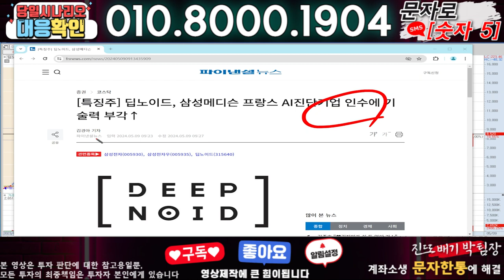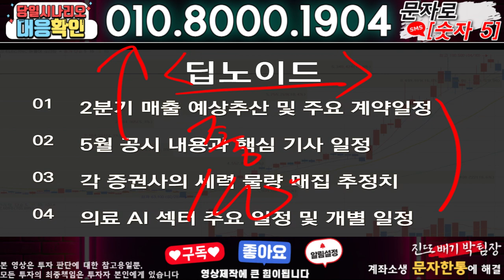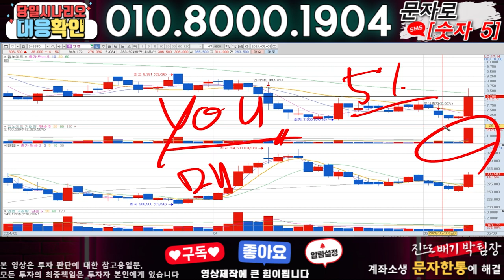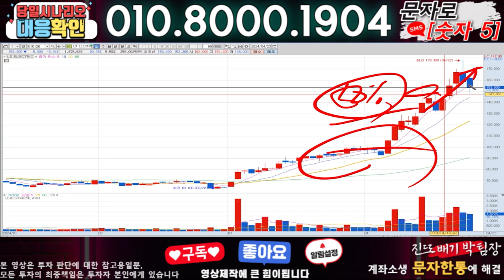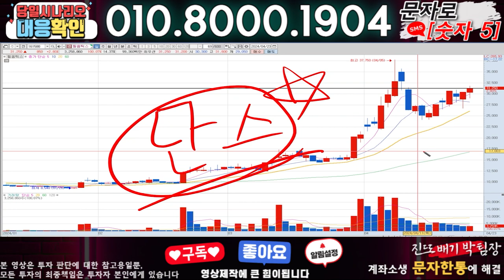딥노이드 ) 3분전 기습속보-공식입장발표!! 무슨일인가?